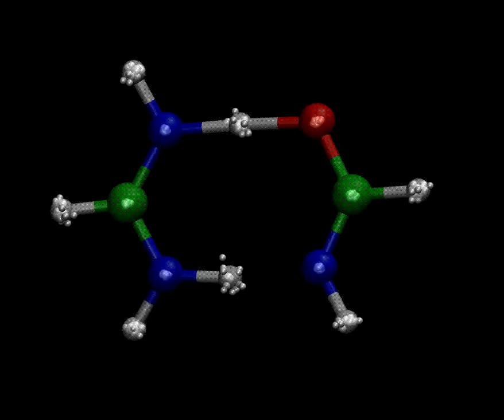Ab Initio Path Integral Molecular Dynamics (AIPIMD)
AIPIMD simulation of double proton transfer in Watson-Crick AT base-pair model FI-FA at 300 K. Sampling of phase-space is restrained near the transition state via umbrella sampling. Only the less acidic (upper) proton and its bonded partners (N and O) experience the harmonic bias potential. Strong quantum nature of a nucleus is characterized by a strong delocalization. In this movie, the delocalization is represented by the spread of the beads, which is more pronounced for the protons (white color) than for the heavy atoms composing the skeleton (green: carbon, blue: nitrogen, red: oxygen).

Technical details: BLYP exchange-correlation Kohn-Sham density functional, Car-Parrinello normal-mode Path-Integral Molecular Dynamics, massive Nose-Hoover chain thermostated NVT-ensemble, Goedecker Pseudopotentials, 100 Ry cutoff, and Trotter number P = 16. The reaction coordinate for the umbrella sampling: difference in distance of upper proton to bonded N and O atoms.

Scientific software used:
CPMD for calculations vmd for visualization using scripts obtained from Axel Kohlmeyer.